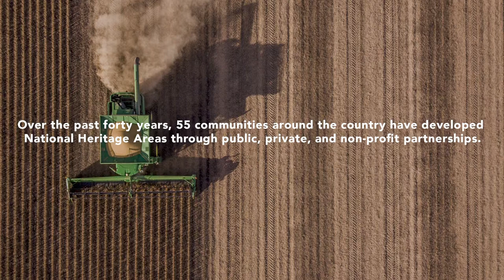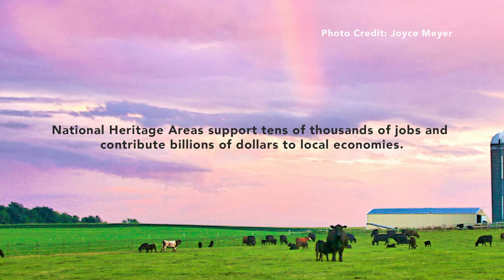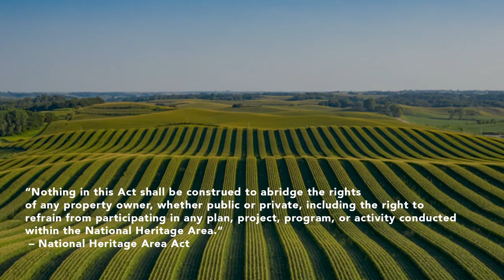Support the National Heritage Areas Act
National Heritage Areas are partnerships with local communities that celebrate and preserve the unique natural, cultural, historic, and recreational elements of significance to our shared American heritage. Their existence and annual matching funding is dependent on reauthorizations from Congress and they need your support.